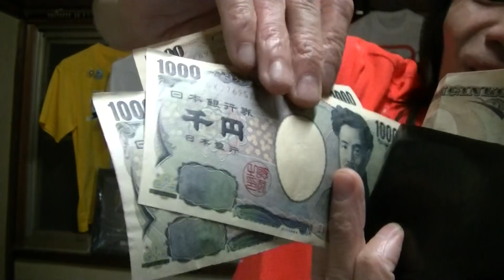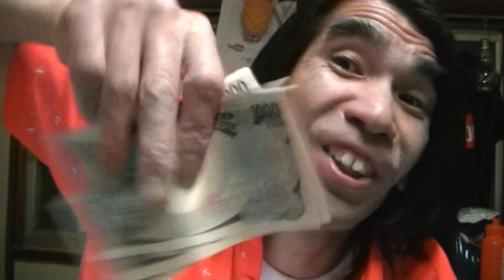【ライフハック】お釣りのお札の順序を思い通りにする方法を伝授するのだ！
ライフハッカーBUNZINです。
あなたはお釣りのお札を受けたっ時に思っていた順序と違っていて困惑したことはありませんか？そんなあなたにお釣りで受け取ったお札の順序を思い通りにする方法を伝授しちゃうのだ！